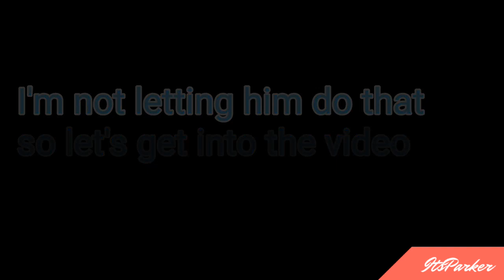the history of dream smp explained (pt 2)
(Dream SMP Series)
This is part two in a series of the DreamSMP
hope you all have a great day